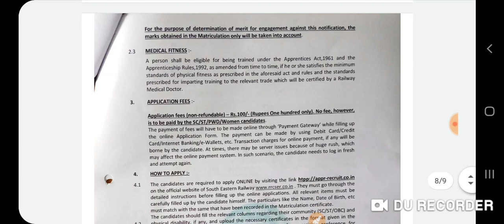1785 पदों पर निकली बड़ी भर्ती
टेलीग्राम जॉइन 👇👇👇
HSSC GROUP, SSC , RPF, ETC